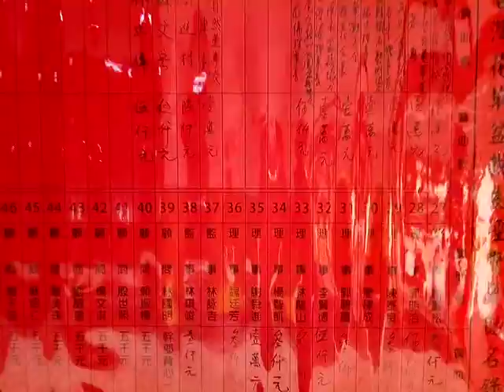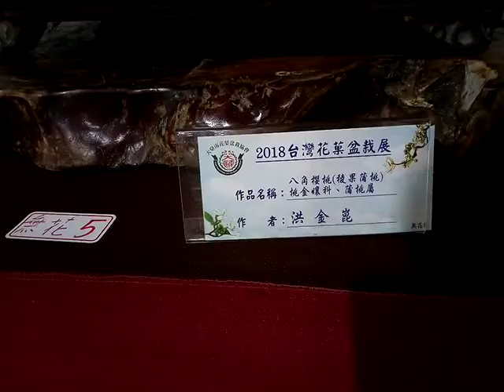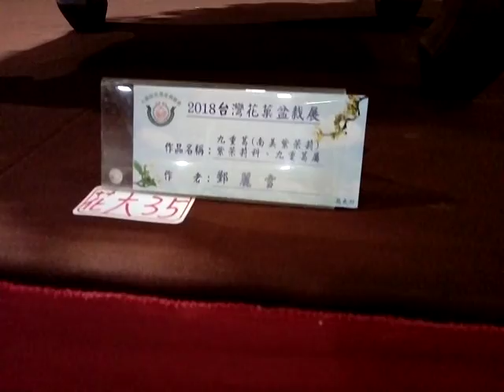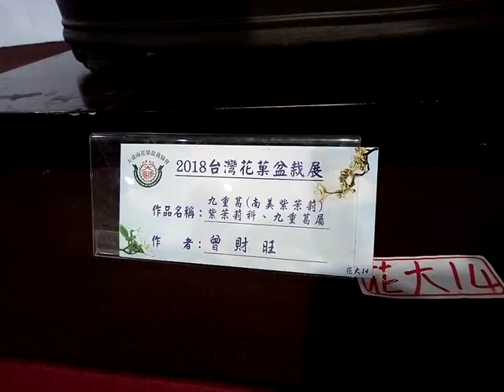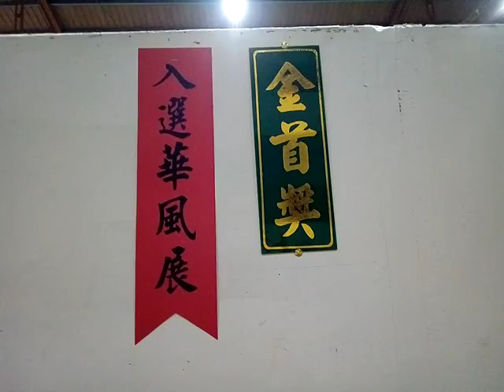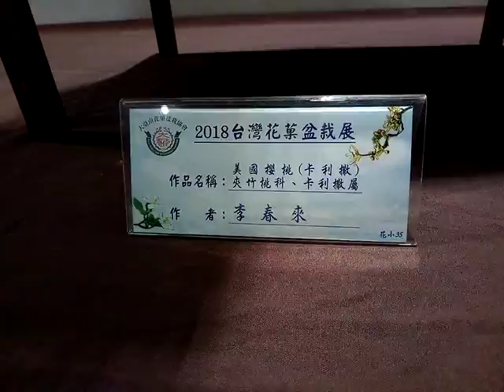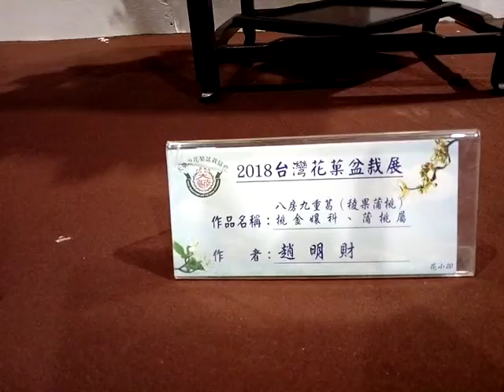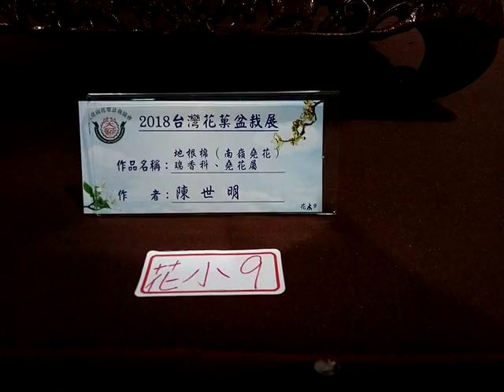VID 20181025 171935大台南花果盆栽展從10月24日至10月29日，每天上午八點至晚上八點